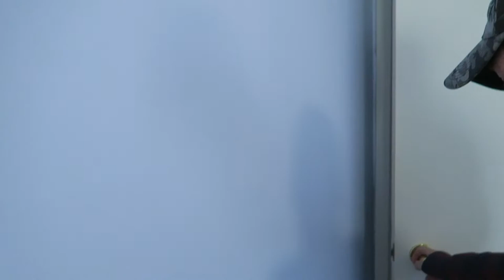OUR SNOW FAMILY!!!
We're back again!  Still working like crazy on the house, so not a ton of time to pick up the camera and vlog... and almost no time (super duper tired from all the work) to edit the vlog.  Enjoy this latest update from the Somers house!